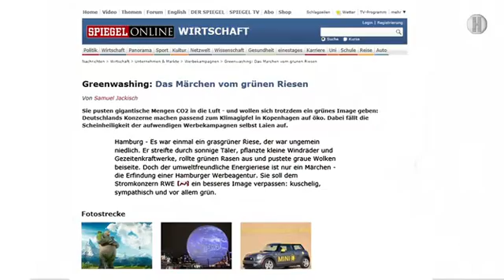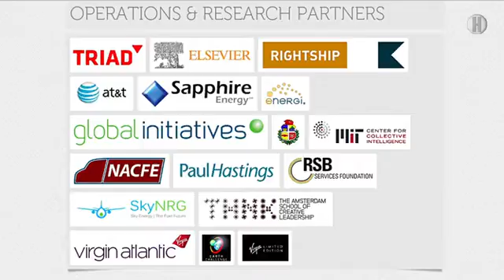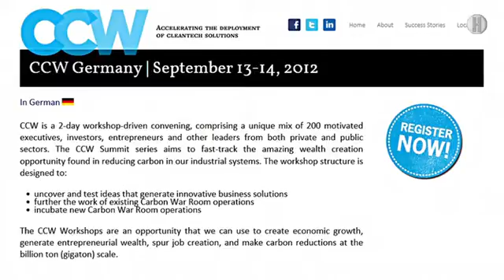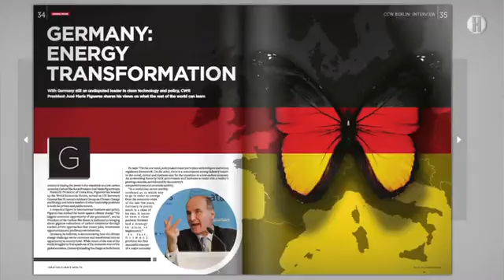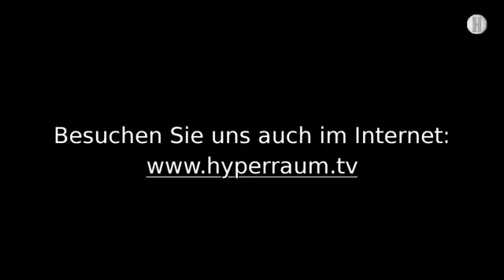Nachhaltigkeit als Geschäftsmodell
Tech-Talk: Der Carbon War Room CWR ist eine Aktivität, die der Multimilliardär Richard Branson ins Leben rief. Die Non-Profit-Organisation will Konzepte bis hin zur Entwicklung neuer Geschäftsmodelle für eine CO2-neutralen Gesellschaft weisen. In Deutschland ist die Kreativagentur Triad Partner und hat mit dem CWR vor kurzem die Unternehmer-Initiative "Creating Climate Wealth Central Europe" gegründet.